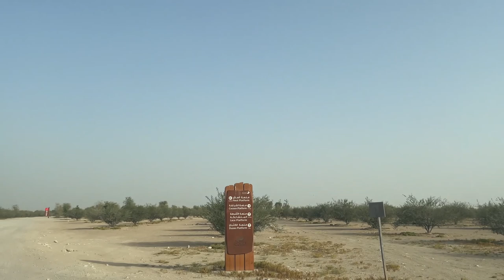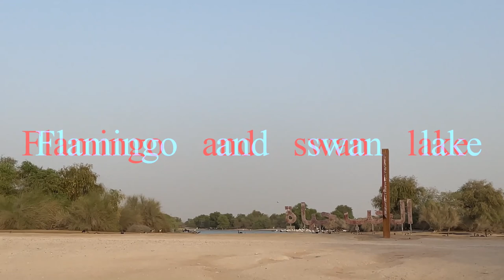A day at Al Qudra | Flamingo and Swan Lake, UAE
Packed our snacks and head out to this beautiful lake in UAE. As a family we wanted something fun and what our kids will enjoy and because they love outdoors and they are adventurous ,this kind of trip is really worth it. What a fun day to celebrate Father's Day. To our Daddy Art, we are blessed to have you in our life.